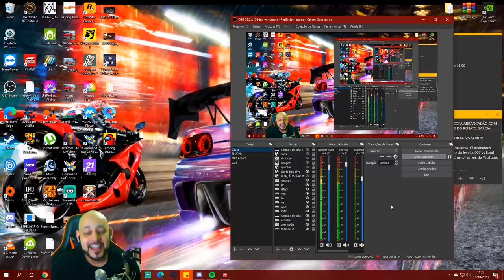QUAL A DIFERENÇA E QUEM LEVA ESSE RACHA ? *NISSAN GTR* 2012 vs GTR 2017 - FORZA HORIZON 4 ONLINE